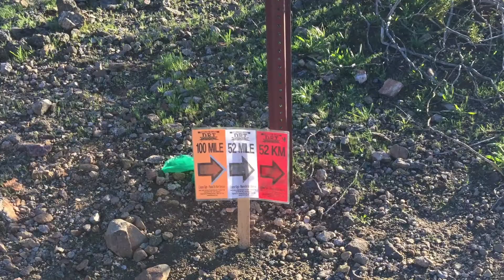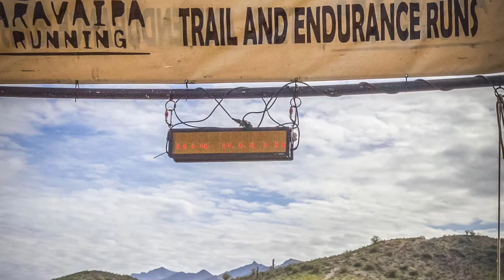Coldwater Rumble 2017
Roberta Horn
Put together a video with my footage and others from Coldwater Rumble 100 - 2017 in Arizona.  What an amazing time!